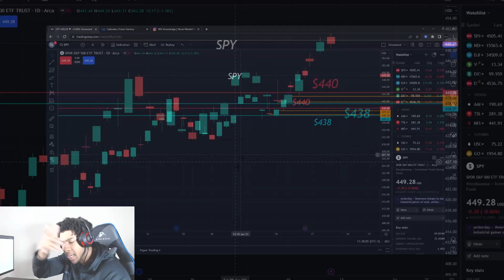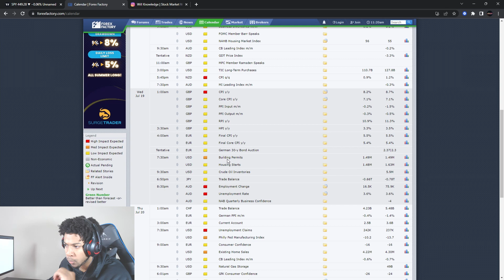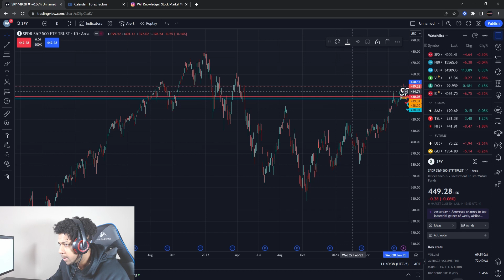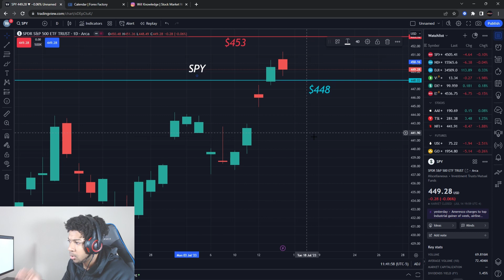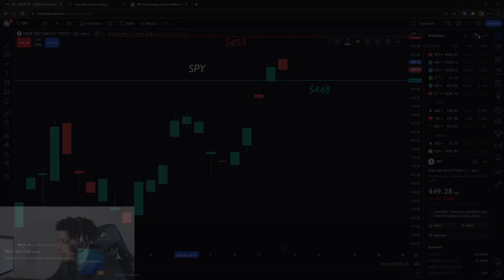ALL MAJOR STOCK MARKET NEWS THIS WEEK! THIS IS IMPORTANT!